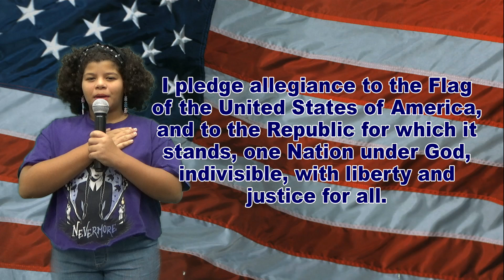WDTS News 10-30-24